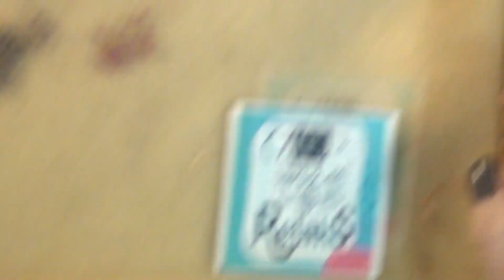Koralikowy haft chaotyczny - jak zrobić wisior serduszko - pasart.pl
Cześć i czołem :) stęskniliście się za haftem koralikowym? Wiem, ze tak, dlatego dzisiaj pokażę Wam tutorial na koralikowy haft chaotyczny - jak zrobić  wisior serduszko

0:18 Hej wszystkim
0:25 stęskniliście się za haftem koralikowym? mam nadzięję :)
0:27 pokażę Wam haft chaotyczny
0:35 wygląda on trochę inaczej, ale w moim wisiorze połączyliśmy oba hafty
0:45 dzięki haftowi chaotycznemu będziecie mogli "malować na filcu"
1:08 pokażę Wam jak uszyć serduszko na speccjalne okazje
1:33 no to zaczynamy od materiałów
1:44 potrzebujęmy igłę - u mnie JJ igły do hatowania koralikami
2:00 klej u mnie hasulith
2:05 nożyczki
2:08 narzędzia jubilerskie
2:15 krawatka ze stali nierdzewnej
2:25 nici dostosowane kolorystycznie
2:30 koraliki - różne. U mnie toho i fire polish
2:45 oraz kaboszonik - u mnie Rodonit z pasartu
3:00 potrzebujemy też podkład knorr do haftowania koralikami
3:10 i masteriał wykończeniowy
3:33 potrzebujemy jeszcze kawałek cienkiego plastiku do wykończenia
3:59 marker, długopis do odrysowania kształtu
4:05 zwykła biała kartka papieru
4:12 zabieramy się do pracy
4:21 z kartki papieru wycinamy serduszko odpowiedniej wielkości
4:45 obrysowujemy serduszko na naszym filcu (nie zapomnijcie zostawić trochę miejsca na wykończenie)
5:30 wycinamy nasz kawałek z filcu
6:21 nawlekamy nici na igłę
7:10 zaokrąglamy rogi zeby ułatwić sobie pracę
7:29 wbijamy się z lewej strony w linię naszego serduszka i nabijamy 2 koraliki toho 11, wszywamy w podkład
7:55 wbijamy się pomiędzy koralikami i przechodzimy przez drugi koralik
8:22 robimy ścieg wsteczny aż obszyjemy całe serduszko
9:34 tak wygląda całe obszyte serduszko koralikami toho 11
9:49 pamiętajcie ze po obszyciu serduszka przechodzicie nitką przez wszystkie koraliki
10:00 jak widzicie wszyłam sbie kaboszon, jeśli chcecie wiedzieć jak to zrobić zapraszam do tutorialu
10:24 pamiętajcie że w hafcie haotycznym duze kamienie wszywamy w pierwszej kolejności, łatwiejh tak zaplanowac pracę
11:24 a teraz zrobimy mały kwiatuszek z fire polish i toho 11
11:55 wszywamy koralik fire polish - przechodzimy przez niego dwa razy, żeby mocniej się trzymał
12:20 obszywamy go koralikami toho - haftem wstecznym. Tak jak poprzednio przy obszywaniu serduszka
15:45 po obszyciu wbijam się na lewą stronę i robię supełek - warto o tym pamiętać :)
17:12 przechodzimy do haftu chaotycznego
17:17 dp podkładu wszywam jeden koralik
17:20 zaraz obok niego wszywam drugi, ale pod nieco innym kątem
17:37 dlatego właśnie jest to haft chaotyczny- musicie zmieniać wszywanie koralika i wszywać go od różnych stron
18:02 pilnujcie żeby nie leżały dziurką do góry
18:17 ten haft polega na chaosie
18:33 pilnujcie odstępów i wszywajcie się tak jak wam pasuje
20:57 jeśli koralik wybije wam się do góry, to przeszyjcie go raz jeszcze - wskoczy na swoje miejsce
21:37 jeśli chcecie cieniowac pracę, to dodajecie inne kolory, mozecie przechodzić powoli dodając pojedyncze koraliki i przechodząc w inny kolor, lub po proistu zrobić "fale"i zmienić kolor od razu - ja sobie tutaj przechodzę delikatnie
22:28 haft chaotyczny jest czasochłonny, ale nie jest trudny
24:23 mozecie wszywac różne koraliki, także 2,3,4 mm
25:03 wyłączam się na chwilkę zeby dokończyć moje obszywanie i zaraz wrócę pokazac Wam efekt i pokazac murek
25:28 wróciłam po kilku godzinach i takie są efekty
25:48 wyszło mi całkiem spore serduszko
26:02 tył jest nierówny dlatego potrzebujemy nasz plastik - wycięty w kształcie wisiorka i pomniejszamy go o 2, 3mm
27:05 musimy wyciąć nasze serduszko, zeby nie przeciąć nici, które są z tyłu
27:25 wycinamy delikatni i pilnujemy odległości. zostawiając miejsce tylko na murek
28:42 bierzemy klej i przyklejamy plastik
29:58 przyklejamy do naszej pracy kwadracik filcu a następnie wycinamy żeby wykończyć pracę murkiem
31:50 nawlekamy igłę i robimy 2 supełki
32:50 wbijamy się igłą pomiędzy haft i podkład - jesteśmy z przodu pracy, nawlekamy 2 koraliki toho, przebijamy podkład i filc i wracamy przechodząc przez ostatni koralik
33:44 i powtarzamy cały proces. Cały obszerny tutorial na ten temat znajdziecie pod tym linkiem
34:25 dodajemy do naszego wisiorka krawatkę zaciskową. Delikatnie nakładamy i zaciskamy  płaskimi szczypcami
35:17 tak wyglądają obie krawatki uszyte haftem chaotycznym
35:49 porównanie haftów koralikowych
36:00 jeśli skorzystacie z naszego tutka to koniecznie oznaczcie nas
36:20 wpadajcie na blog.pasart.pl
36:38 wpadajcie też na GithagoArt

Jeśli podobają Ci się nasze tutoriale, daj nam łapkę w górę lub zostaw komentarz :).